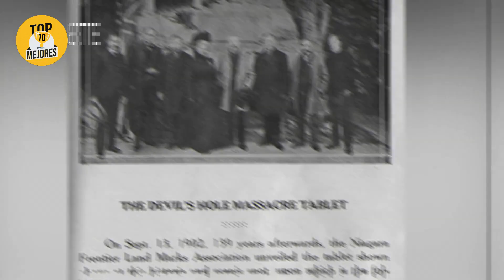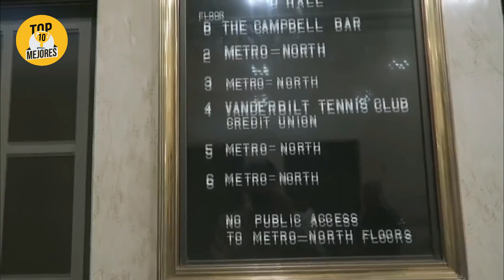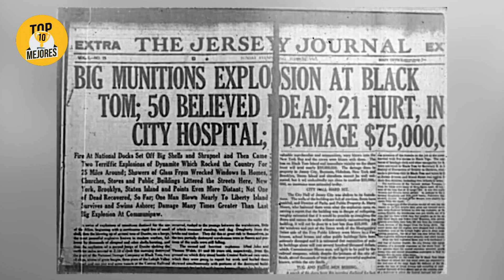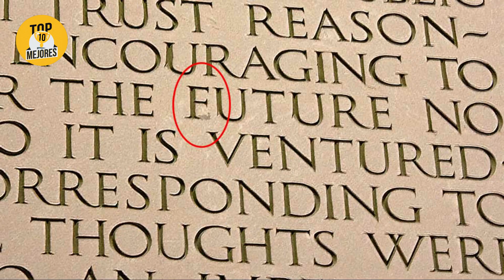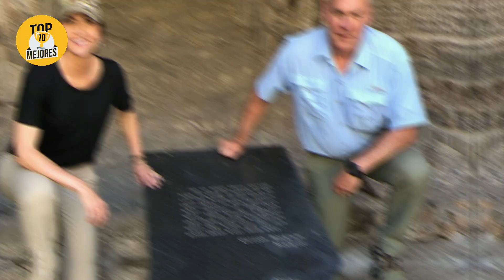10 Secretos Ocultos Dentro De Monumentos Históricos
Los monumentos históricos que guardan secretos alrededor del mundo. Desde el cristo redentor de Brasil, hasta El Monte Rushmore en estados unidos. Quédate hasta el final del video y descubre los lugares y cosas secretas que esconden estos increíbles y famosos monumentos.